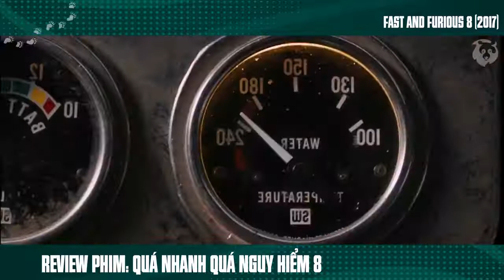[Review Phim] Đây Chính Là Đội Hình Cân Mọi Thế Lực Trên Thế Giới | Vin Diesel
Tóm Tắt Phim Hành Động Của Anh Trọc | Review Phim Quá Nhanh Quá Nguy Hiểm 8.

Quá Nhanh Quá Nguy Hiểm 8, nhân vật Dom của Vin Diesel trở lại con đường phạm tội sau khi bị một nữ nhân bí ẩn quyến rũ. Điều này đặt "đại gia đình" của Dom trước những mối nguy hiểm mà họ chưa từng đương đầu.. Ngoài sự góp mặt của những siêu sao như Vin Diesel, Dwayne Johnson hay Jason Statham, phim quy tụ hai minh tinh từng đoạt giải Oscar - Charlize Theron và Helen Mirren. Với dàn diễn viên danh tiếng cùng các cảnh quay mãn nhãn được thực hiện tại New York (Mỹ), Bắc Cực và Cuba, Bộ phim được nhiều người kỳ vọng tiếp tục cán cột mốc doanh thu một tỷ USD. Phim mở ra hành trình mới cho êkíp Vin Diesel sau cái chết thảm khốc của tài tử Paul Walker.